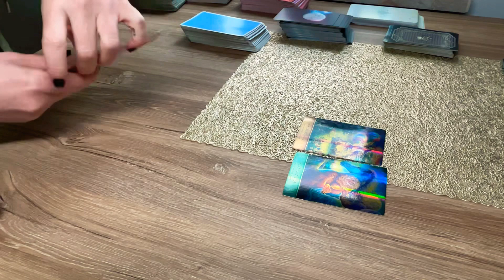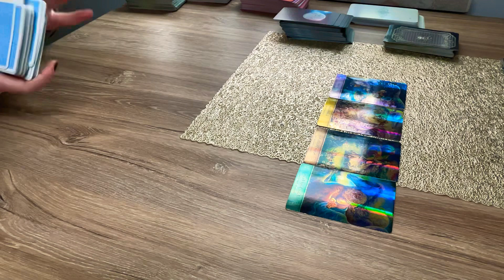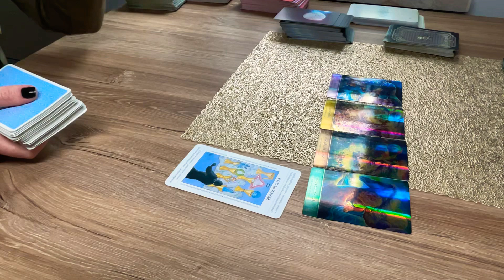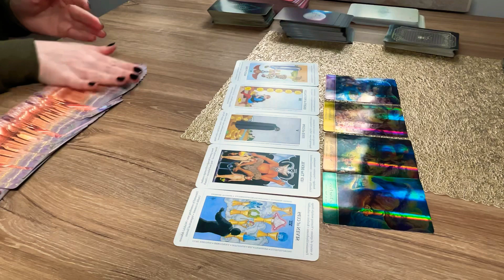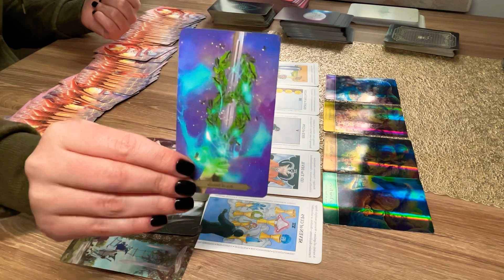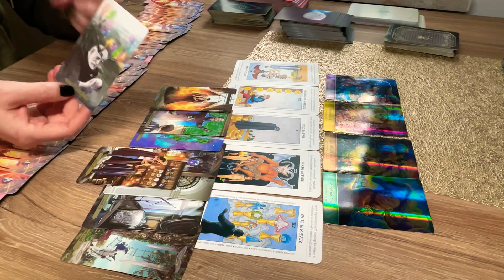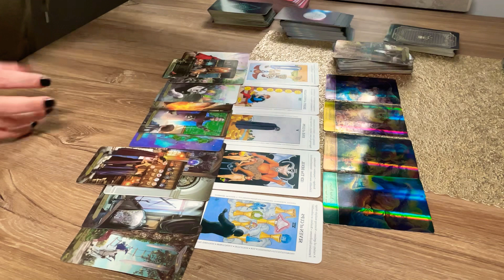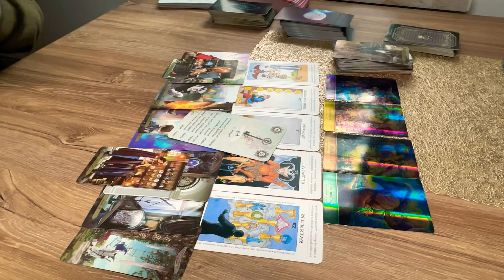♥️Cancer "This doesn't deserve you! There's a solution!" | cancer tarot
3️⃣ 💌Your reading will be pre-recorded and you will receive an email from me with a link to watch it

🪶 LOVE & LIGHT!✨️